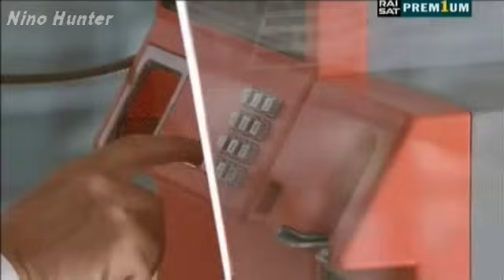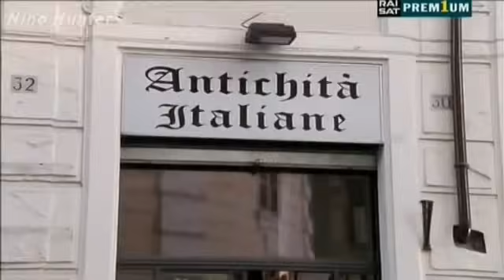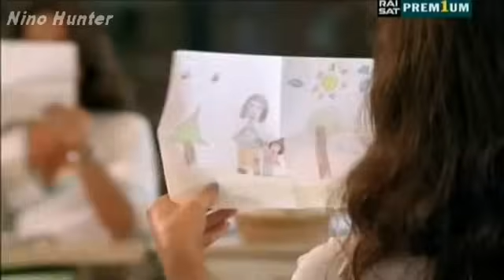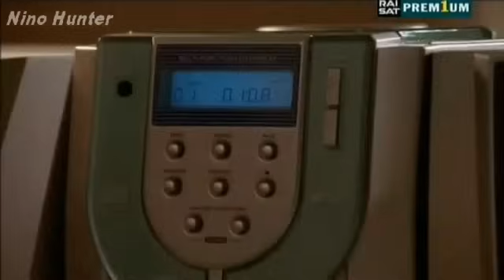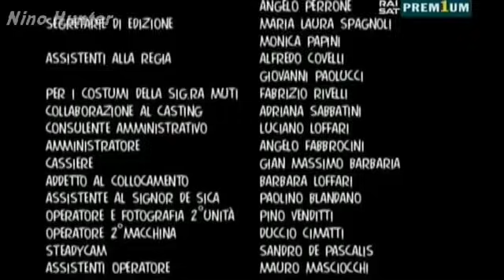Lo Zio D'America 1x01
Christian De Sica, Ornella Muti, Paolo Conticini, Eleonora Giorgi, Rosanna Banfi, Monica Scattini